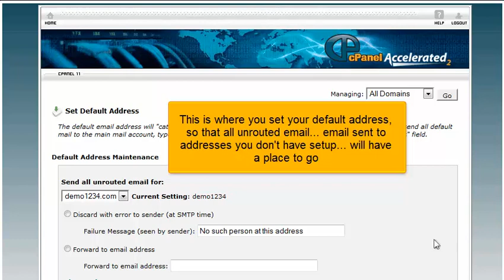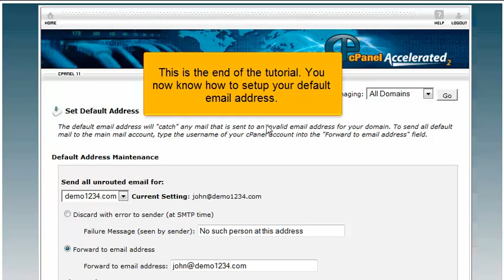How to set your default address in cPanel 11.32 x3 (2012)